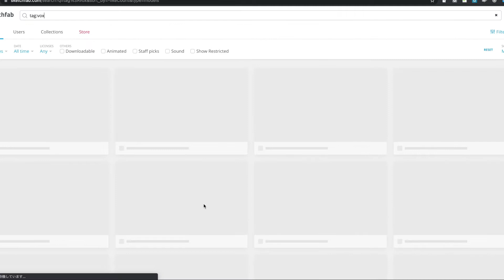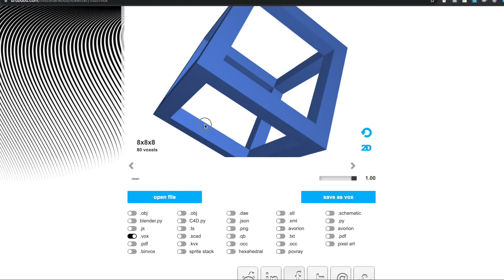three js vox voxel file load easy and cute 2min on p5